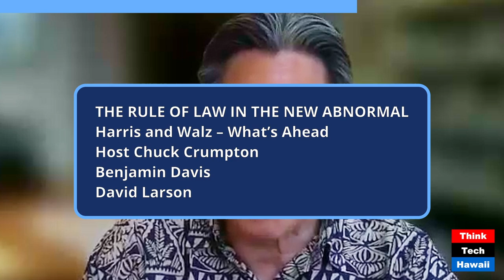Harris and Walz – What’s Ahead (The Rule of Law in the New Abnormal)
Harris and Walz – What’s Ahead; Campaign and Leadership Differences Harris and Walz Offer (The Rule of Law in the New Abnormal). The host for this show was Chuck Crumpton.  The guests were Benjamin Davis, David Larson and David Louie.

The discussion was: What differences may Kamala Harris and Tim Walz bring to the campaign and potential Presidential leadership

The takeaway was: We are at an inflection point in American history and we must follow this campaign as closely as we can.

The hashtag keywords for this show are